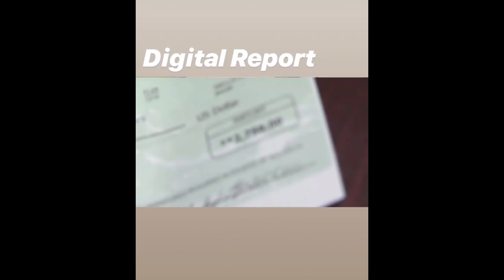Instagram Stories Linkable Updates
Digital journalist Michael Esparza gives users an update of the top digital stories.